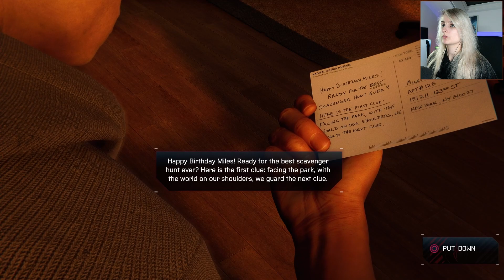Let's Play Marvel's Spider-Man: Miles Morales #29 - Down the Memory Lane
The game is officially over, but there are still a few things to do for us. Like taking another trip down the memory lane which brings us much closer to our late father. R.I.P. Jefferson Davis.